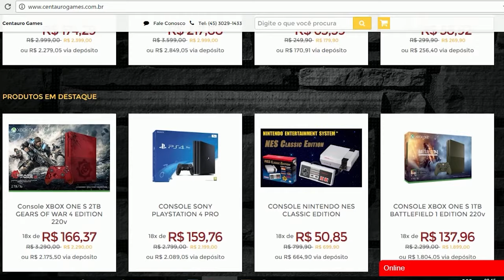Resident Evil 7 no PlayStation VR - A CASA MALDITA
Estou de volta a casa, mas não sei se conseguirei sair vivo!

Quer comprar o Playstation VR também?